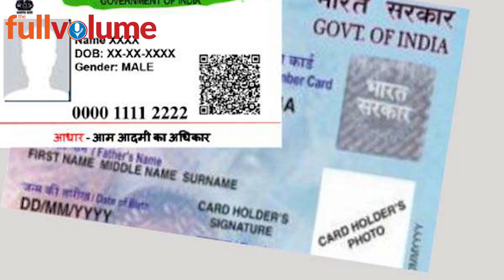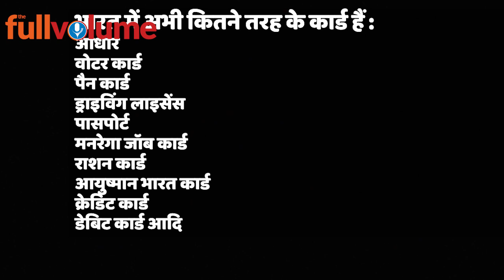Aadhaar, Passport and Driving Licence will be on the One Card | the full volume